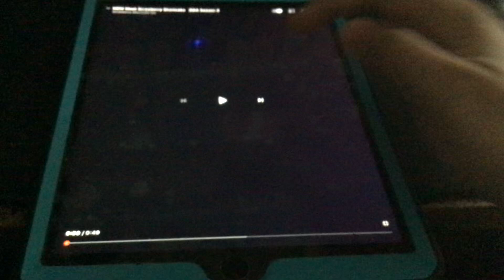New Meet Strawberry Shortcake BBA Season 4